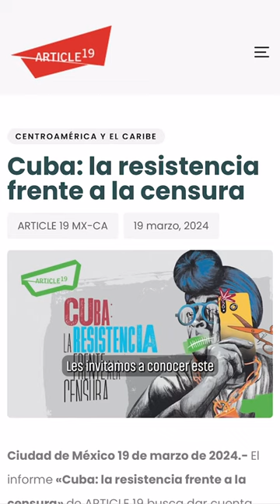Cuba: la resistencia frente a la censura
🇨🇺 El deterioro de los derechos civiles y políticos, aunado a la crisis económica, dibujan una realidad compleja en Cuba

📢 De esto damos cuenta en el informe 2023 "Cuba: la resistencia frente a la censura"